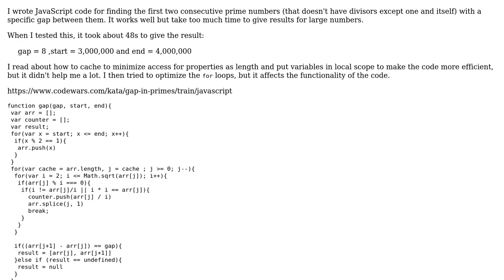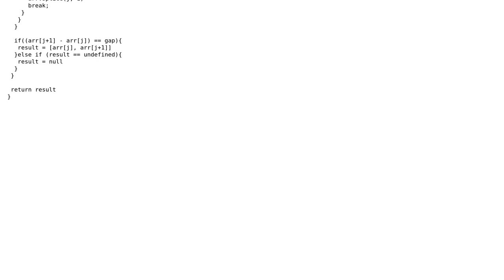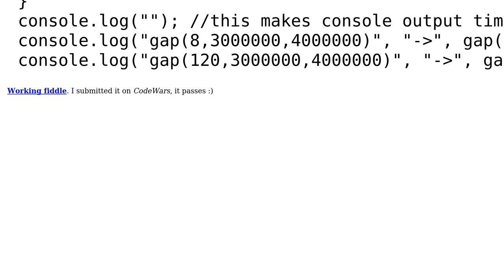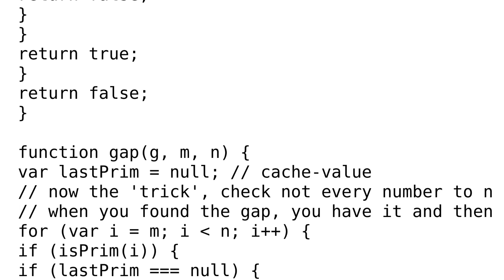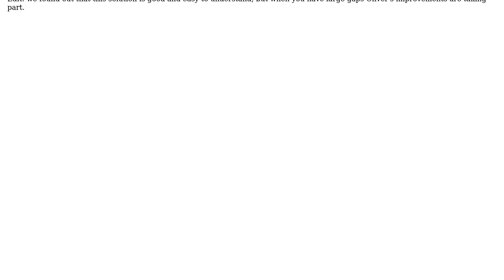Code Review: CodeWars: Gap in Primes (2 Solutions!!)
Code Review: CodeWars: Gap in Primes

With thanks & praise to God, and with thanks to the many people who have made this project possible! | Content (except music & images) licensed under CC BY-SA | Music | Images & others | With thanks to user Shinigami user Oliver user Jamal user Abdel-Raouf and the Stack Exchange Network Trademarks are property of their respective owners. You are responsible for your own actions.